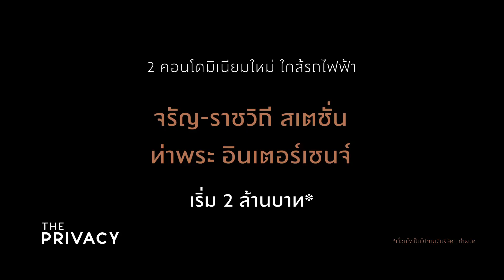THE PRIVACY สร้างโลกที่น่าหลงใหลในแบบคุณ เตรียมพบ 2 คอนโดใหม่ ใกล้รถไฟฟ้า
THE PRIVACY สร้างโลกที่น่าหลงใหลในแบบคุณ
เตรียมพบ 2 คอนโดใหม่ ใกล้รถไฟฟ้า
• จรัญ-ราชวิถี สเตชั่น
• ท่าพระ อินเตอร์เชนจ์
เริ่ม 2 ล้านบาท*
เร็วๆ นี้
ลงทะเบียนรับข้อมูลข่าวสาร
โทร. 1739